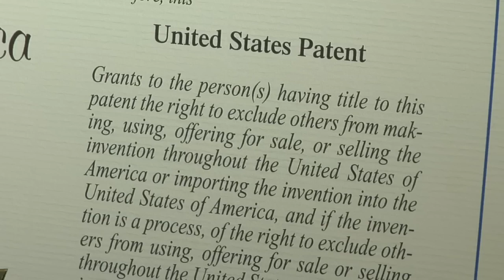High tech football helmet with airbags